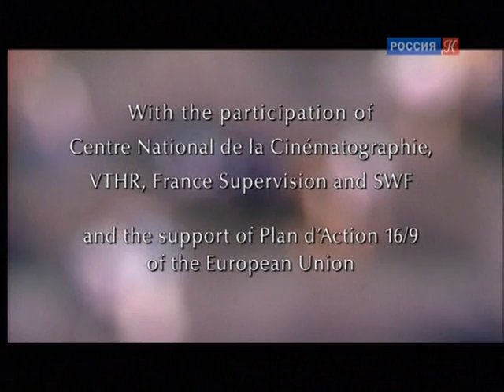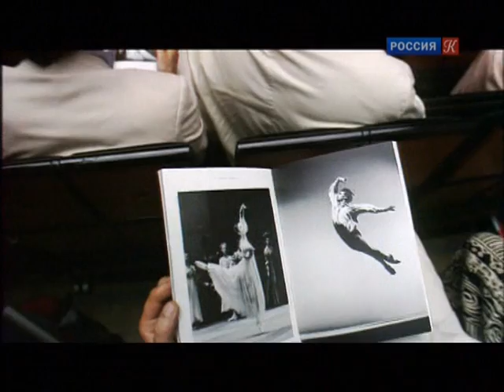Постановки Рудольфа Нуреева. "Ромео и Джульетта". 1/2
Rudolf Nureev's statements. "Romeo and Juliette"
Ромео и Джульетта (Парижская национальная опера)
Балет в постановке Парижской национальной оперы. Запись 1995 года.
Музыка Сергея Прокофьева.
Хореография Рудольфа Нуреева.

В главных партиях: Манюэль Легри, Моник Лудиер.

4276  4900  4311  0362